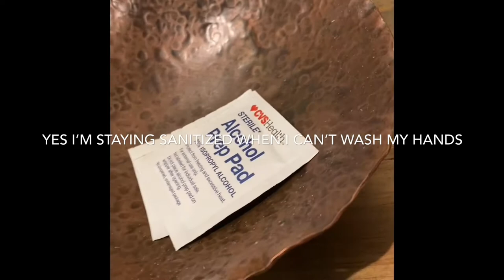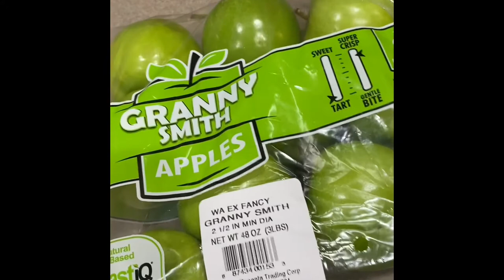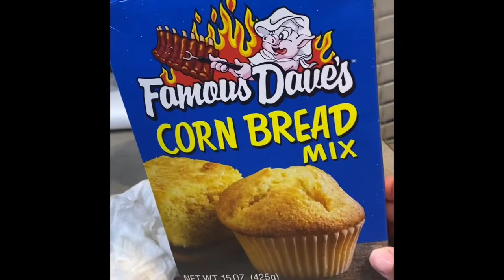Vlog- Getting waxed, grocery shopping & cooking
Ya girl is trying to create more content so I decided to vlog a day of randomness.
Fyi- I get waxed in a very intimate spa! RVA was going into lockdown within 24 hrs of recording and we didn’t know what to expect so we had to grab groceries. Knowing I’d be bored in the house , I decided to record apple dipping.
Instagram (@Beautiez17) For Beauty OR (@Nijahscloset) for fashion...